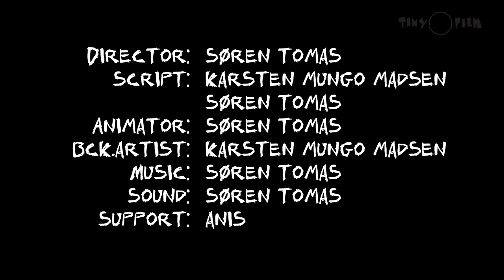Originalos episode 19: Before dance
DANCE, DANCE, DANCE! Whats not to like. :D